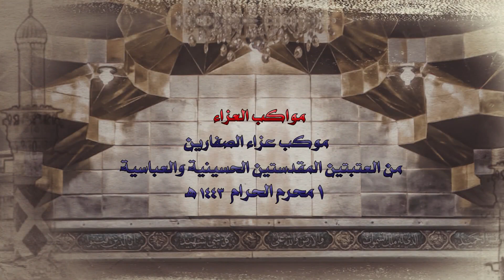موكب عزاء الصفارين 1 محرم 1443 ه